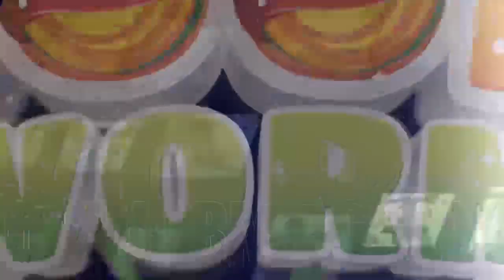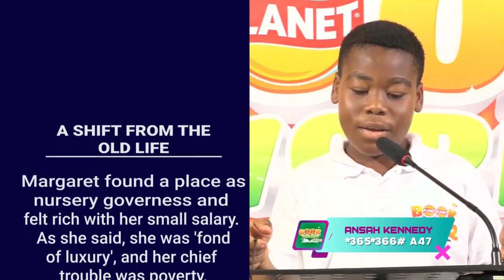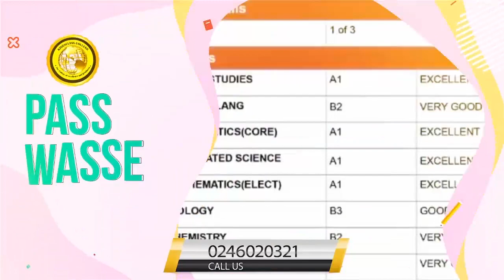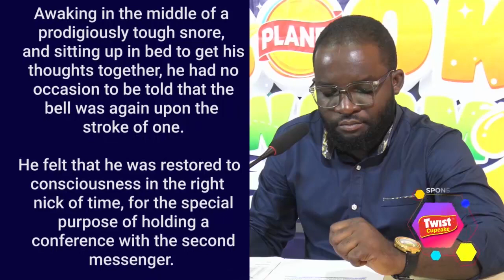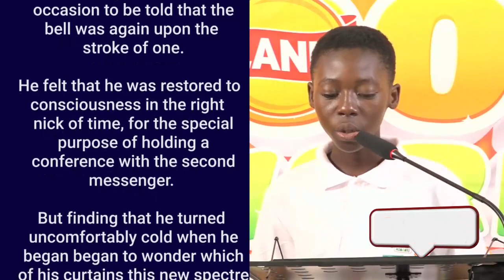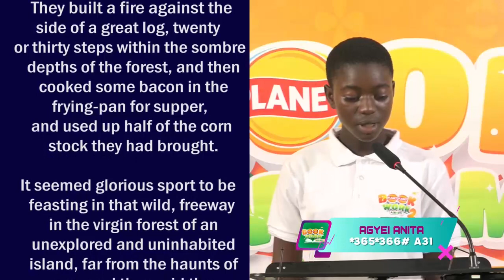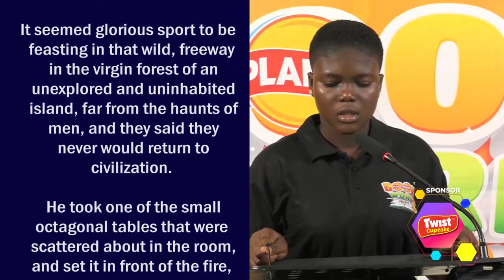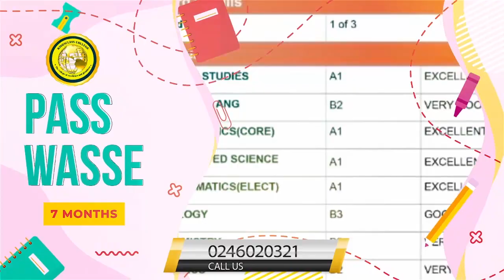BOOKWORM ASHANTI S2 WK 3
Bookworm is an educational program developed for kids to encourage the habit of reading on daily basis.

Chennel Managed By GetinfoMedia